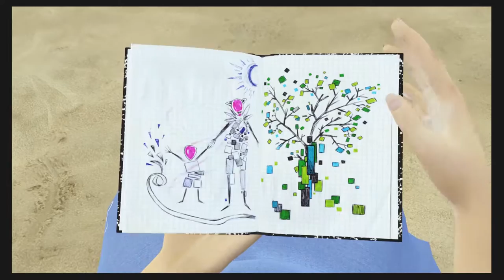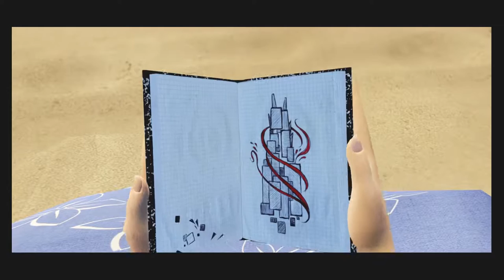Bound ITA recensione • Ridble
Ridble è il tuo nuovo punto di riferimento per conoscere da vicino tutto il mondo dalla tecnologia a 360 gradi: approfondimenti, guide e recensioni di smartphone, tablet, computer, fotocamere, videogiochi e tanto altro.